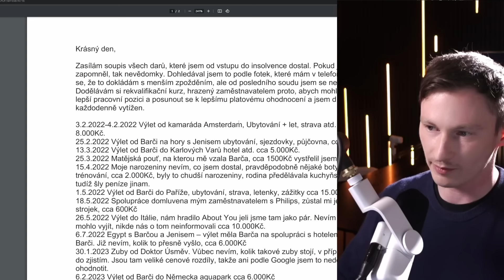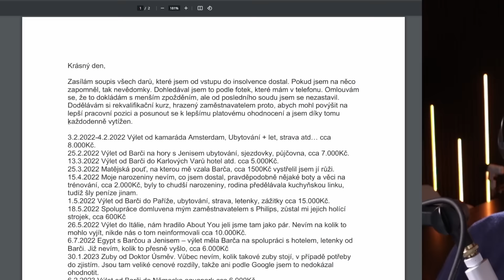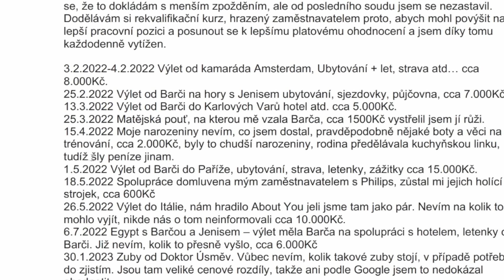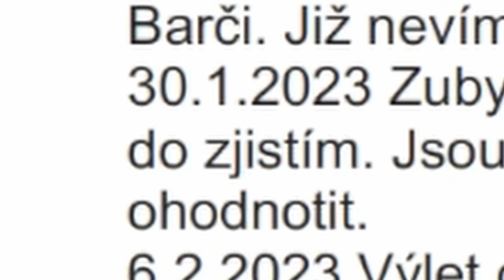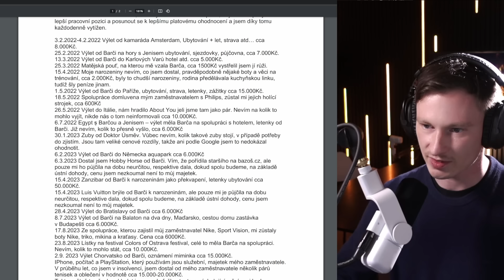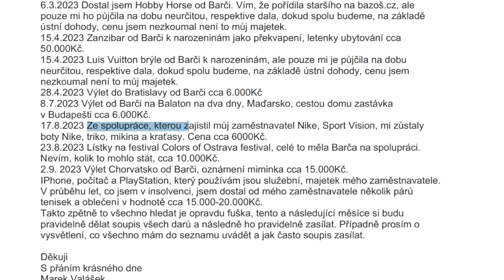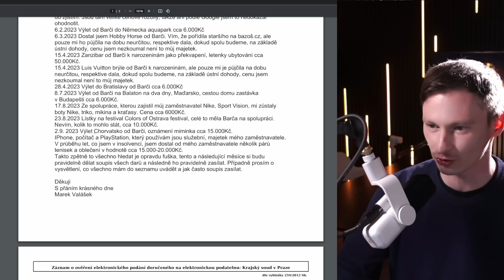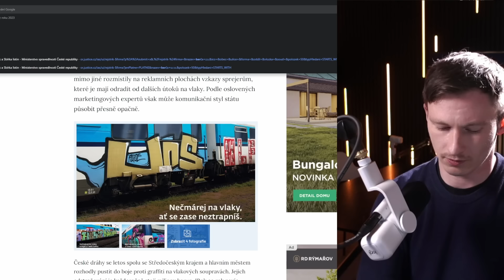DATLOVA BÁRA JE VLASTNĚ CHARITA